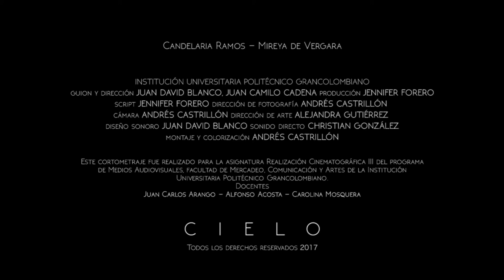Cortos que van para largo - Trailer cielo